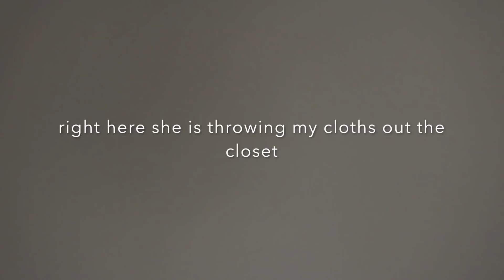ASKING GIRLFRIEND IF SHE WANTS TO BE SINGLE PRANK!! TRIED TO KICK ME OUT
We love  all you guys that support us.
3million subscribers is our goal together we can make it happen